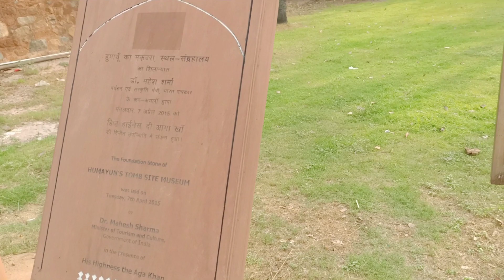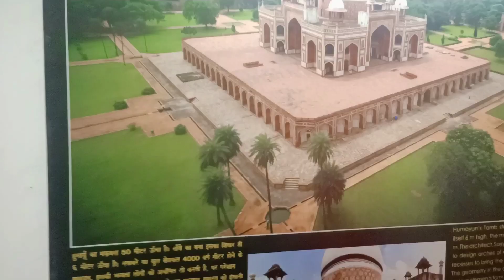Humayun Ka Makbarah 😱 | Chota Taj Mahal | Sk Tauhid Fun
sk tauhid vlog

लोटस टेंपल
कमल मंदिर
lotus temple
lotus temple Delhi
lotus temple tour
manish pathak vlogs
delhi lotus temple
delhi ka lotus temple
delhi lotus temple tour
delhi tourist places
lotus temple explore
lotus temple delhi tour
lotus temple inside
lotus temple history
lotus temple in night
delhi tour
JAMA masjid
delhi
delhi vlog
famous places in delhi
lotus temple in hindi
lotus temple information
Rider vanshu
moto vlogs
Best place in
Ghume ki jagah
Ghumne ke sthan
Best places in delhi
Delhi me ghumne ke 15 sthan
Delhi ki top 15 sthan
Best temple in delhi
Best road in delhi
Best masjid in delhi
Lal qila
Akshardham
Chhatarpur
Haus khas
Waste to wonders
Bangla sahib
India gate
Rajpath
Rajghat
Purana qila
Delhi haat
Jama masjid
Lotus temple
Qutub minar
Cannaught place
Humayun tomb
Jantar mantar
lotus temple drawing
बकरा मंडी यूपी लखनऊ
बकरा
दिल्ली बकरा मंडी
गाजीपुर बकरा मंडी
मुरादाबाद बकरा मंडी 2023
सबसे सस्ती बकरा मंडी
सस्ती बकरा मंडी 2023
Jama Masjid Bakra Mandi latest update 2023
Bakra mandi in Delhi
humayun mahal
Purana kila
Biggest goat in India
Expensive goat in India
Bharat ka sabse bada bakra
Devnar Bakra Mandi
Bakra Mandi in Maharashtra
Bakra Mandi Lucknow UP 2023
Muradabad Bakra Mandi
Bakra Eid 2023
Bakra Eid kab ki hai 2023
Balahedi Bakra Mandi latest update 2030
Bakra Mandi balahedi

Insahallha 😇

sk Tauheed